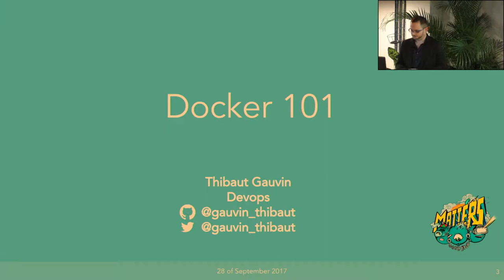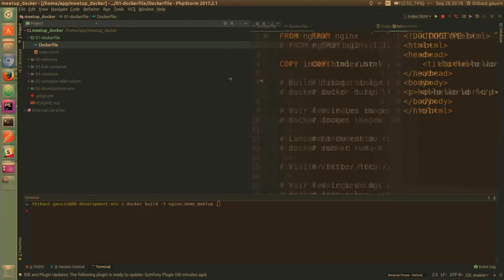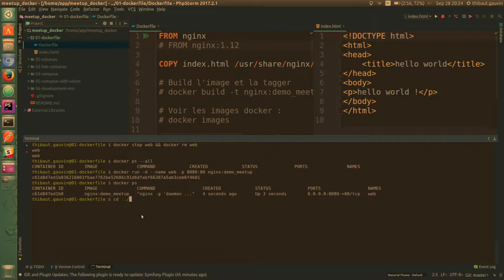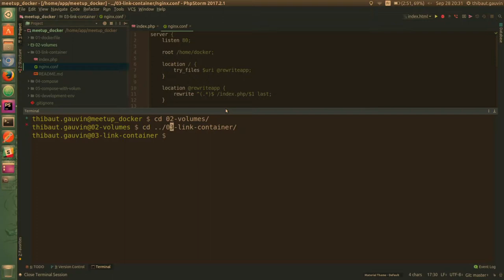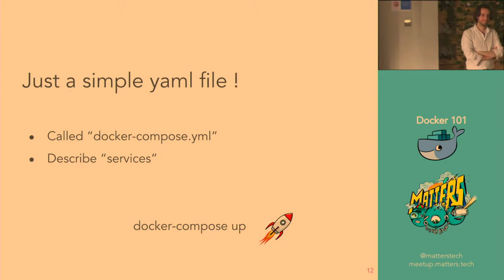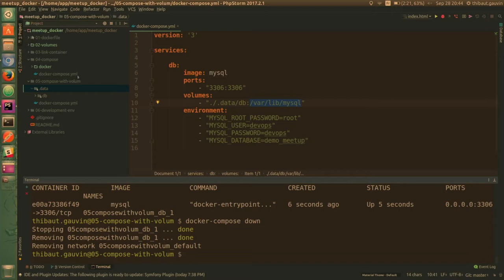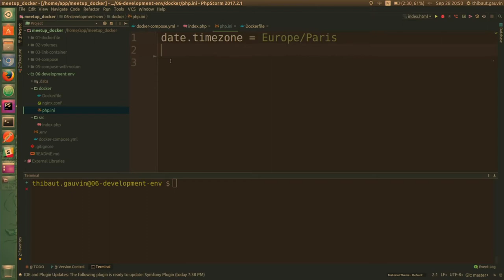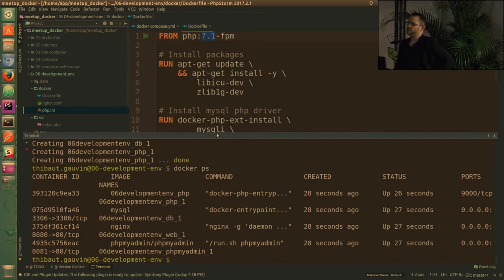Docker : Processus de développement | Matters Meetup | Thibaud Gauvin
Avec Docker, les pratiques de développement changent, mais dans quel sens ? Retrouvez le processus de développement de Docker avec Thibaud Gauvin. Chapitres dans la description.

On verra dans cette vidéo à quoi ressemble un cycle de dev avec Docker. De la conception au dev, Thibaud Gauvin du Matters tech Team Paris, explique tous les points clés de Docker, en commencant par une introduction à cet outils, puis en détaillant les concepts essentiels à une utilisation sûre et efficace de Docker. Ce Matters Meetup se conclut avec la présentation d'un workflow standard de dev avec docker pour vous aider à lancer vos premiers projets dockerisés.

- Les commandes de base de Docker 0:45
- Comment écrire un Dockerfile ? 2:22
- Qu'est-ce que Docker Compose ? 25:09
- Conseils Docker 40:31
- Questions / Réponses 43:10